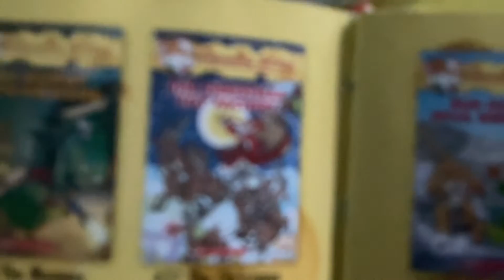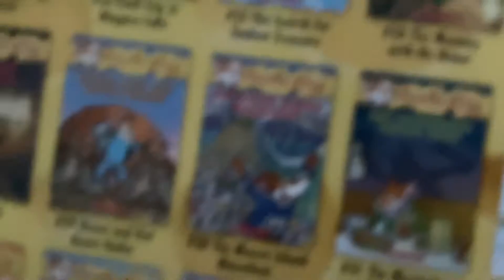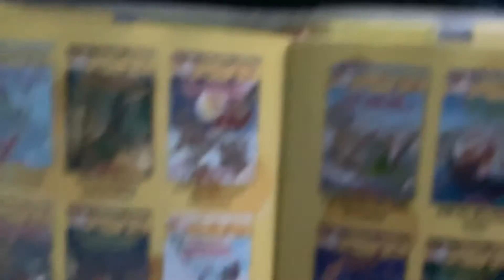Crazy book getting mixed up ￼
If you read what happened to crazy Castle on the Hills,put it in the Comments.￼